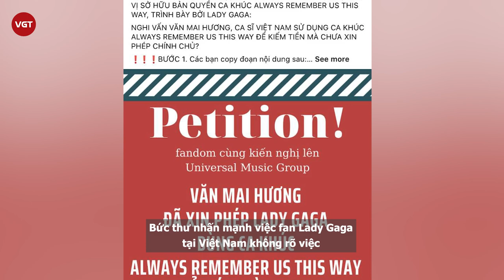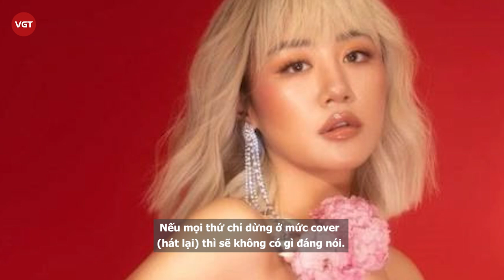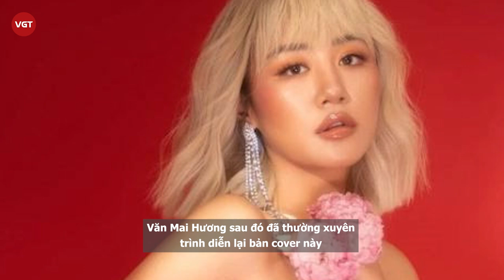Văn Mai Hương bị fan Lady Gaga tại Việt Nam tố cover OST A Star Is Born kiếm tiền không xin phép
Vừa mới đây, một trang fanpage lớn của Lady Gaga tại Việt Nam chính thức lên tiếng kêu gọi các thành viên khác trong fanclub cùng nhau chung tay kiến nghị lên Universal Group (đơn vị sở hữu bản quyền ca khúc Always Remember Us This Way) về việc liệu Văn Mai Hương đã xin phép chính chủ trước khi sử dụng ca khúc này cho mục đích thương mại hay chưa?